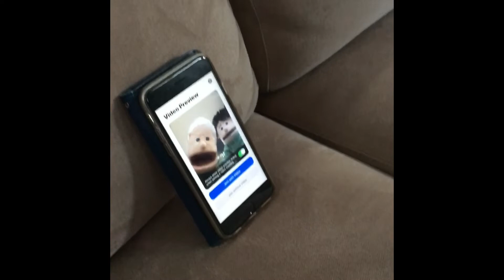Granny's Coronavirus Vlog - Day 4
Granny faces a technology challenge today as she attempts to join a remote birthday celebration